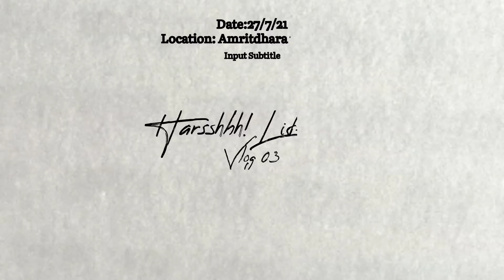Amritdhara waterfall Vlog || Manendragarh || Harsshhh! Lifestyle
Heyy whatsup guys!!
VLOG kesa laga ?
jaldi se comment m btao..
Agar kuch bhi aisa lage ki kisi chiz ko sudharne ki jarurat h to jarur batana..
Ar agar kch bhi galti huyi ho ya jane anjane me maine kch galat khe diya ho to maaf krna...
video pasand aye to hi Like krna..
ar apne dosto ko jarur share krna..